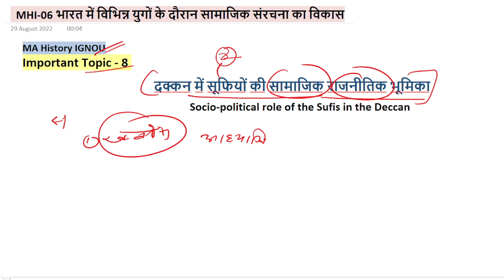MHI-06 : दक्कन में सूफियों की सामाजिक राजनीतिक भूमिका || MA History IGNOU || Imp.Topic - 8